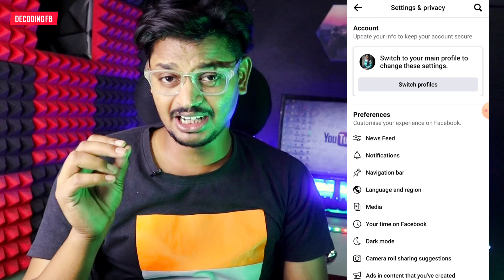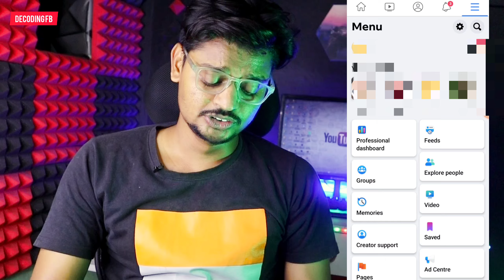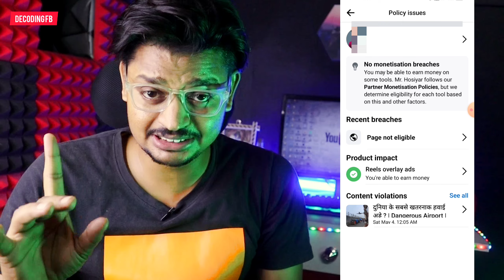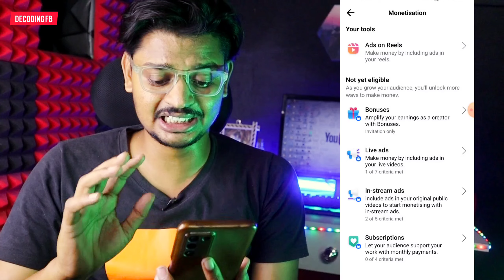Facebook monetization limited kaise hataye | Facebook monetization limited problem Solve kaise kare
✅Your Queries ⬇️⬇️

Facebook monetization limited kaise hataye Facebook monetization limited problem how to solve facebook monetization limited problem
Decoding Fb